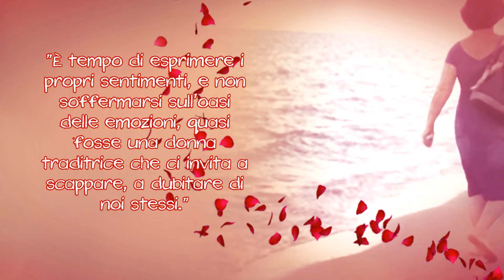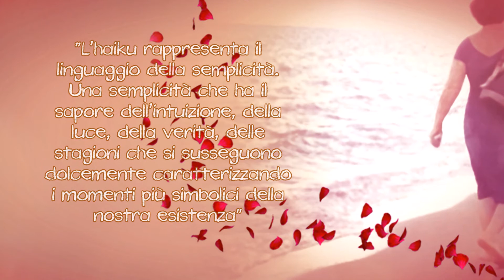PROMOTIONAL VIDEO: "I Disegni del Silenzio, Petali di Haiku"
La silloge è una raccolta di ottantasei poesie in verso libero, più quaranta haiku, entrambi ispirati al silenzio. Il tema ricorrente del silenzio è evocatore di emozioni uniche e di nostalgiche atmosfere, oltre che di piena immersione negli elementi naturali. Poesia che sceglie parole semplici, immediate, concrete, quasi si possano toccare gli "oggetti" cui si riferisce. La natura ha una forte predominanza e spesso è associata alla natura umana. La speranza e la nostalgia fanno da scenario a una poesia piuttosto intimistica. La prima parte del manoscritto, I Disegni del Silenzio, è dedicata a componimenti, che attraverso la descrizione delle emozioni ci conducono nella seconda parte, a Petali di Haiku, all’essenza della vita, espressa in diciassette sillabe. Non ci interroghiamo mai su cosa possa rappresentare la quiete, ma rimuginiamo sempre sulle parole, le analizziamo in profondità quasi fossero una formula magica per renderci ricchi. In realtà, questo spazio riflessivo e ovattato traccia disegni che mettono in ombra o in luce gli attimi della nostra esistenza. Istanti che non cogliamo, perché prigionieri del caos!
Il silenzio, se solo noi glielo permettessimo, potrebbe diventare il nostro migliore alleato nei momenti in cui ci sentiamo confusi. Un tramonto che parla attraverso le immagini silenziose che la natura ci regala.

COLONNA SONORA: Bella sin alma - Fabio Velasquez